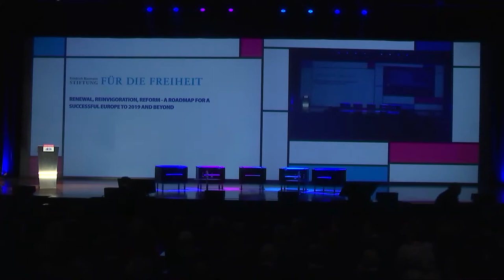Speeches by Mark Rutte and Miro Cerar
Keynote Speeches at ALDE Party Congress in Amsterdam, the Netherlands:
Prime Minister Mark Rutte, VVD the Netherlands
Prime Minster Miro Cerar, SMC Slovenia